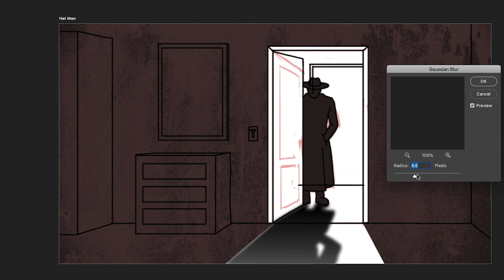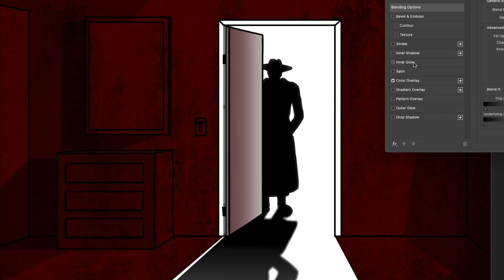The Hat Man - Drawing Time Lapse and Poem | Stories With Sapphire Podcast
In this week's episode of Stories With Sapphire, I discuss black magic and curses. This poem was inspired by Michelle Davis' story of the Hat Man who haunted her family for years.
Podcast from Sapphire Sandalo, available wherever you listen to your favorite shows!